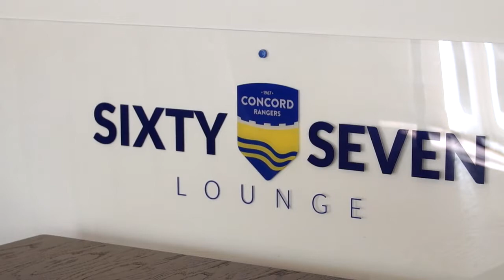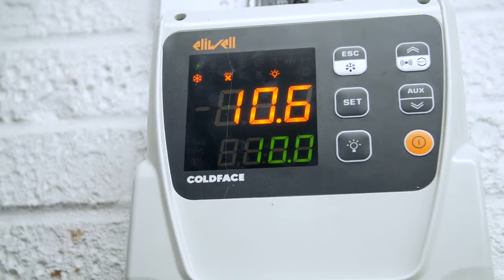Concord Rangers FC, Canvey Island - Case study film for LoCASE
The purpose of this project was to replace the old cooling system in the beer cellar, with a new energy efficient one, which would also be positioned in a better location. Not only would this project improve the clubs energy efficiency, it would also enable them to maintain the existing relationship with their brewery & actually keep the supply chain going.
The total cost of the project was over £3,000 and the total value of the grant funding requested was £1,328 which represented a 40% intervention rate.